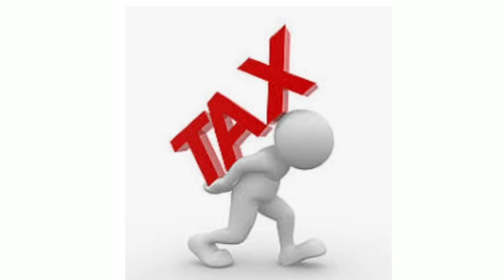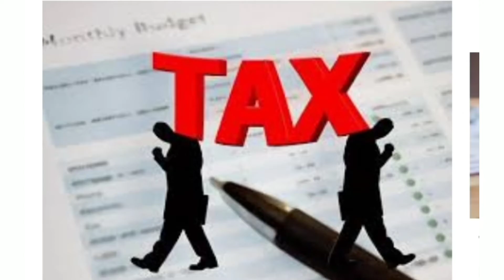Income Tax । Out of 130 Crore people in India only 8 Crore pay tax. Unbliveble!!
31st March. Wow. Many salaried employees like us woke up today with mixed feelings, the idea of checking the payslip itself was enough to push us back to the bed.
Somehow we gathered the courage, kept faith on our investment plans from last year, slowly opened the PDF, baam ! Once again winner of the year end is, none other than the champion for ever Mr. IncomeTax .
The entire year, many like us just run from the morning to make some money to secure a living, paying bills, insurance, monthly installments, loan repayment etc. We ignore our health, family, personal time, hobbies and most importantly an opportunity of a quality time, we work hard keeping only one target, make a good living. But eventually at the year end when most of us get bonus or increase in salary all that wish comes true, it's the income tax that takes the biggest slice on the pie and walks out of the discussion.
As law abiding citizens we have no problem paying income Tax for nation building, but when the government takes the salaried class for granted and sarcastically clap hands during budget session, thanking taxpayers it is really feels like an insult...

Well, we don't need your clap, we need benifit of being law abiding tax payers. You definitely understand what we mean, it's your beloved incometax data that says that out of 130 crore people in India only 8 Crore pay tax. Not even 1%.
Don't... Please don't give any lectures on nation building responsibility, it's not only the responsibility of salaried class but it must be shared by everyone. You only have visibility over the salaried class and you only care about how to milk it most out of us, what about the big fish, people who still deal in cash. Digital India.. you thing connecting few people with morden internet application will interest the big cash cows to pay tax, you must be kidding.
There is so much cash in hands of some people that they can even buy house, gold or car making full cash payments. Law abiding citizens have to suffer double taxation every time, why can't your so perfect systems track pancards linked to debit or credit cards of people who actually pay tax and refund the GST etc.
You won't... Nation building.. right .. yeah .. building it for past 75 years with no acknowledgement for salaried employees. So if you can't address our request and extend additional benifits to that 1% who actually pay tax.. then I think you atleast should stop clapping in the parliament at every budget session. We need no claps, we need restructuring of tax system and it's high time you do.